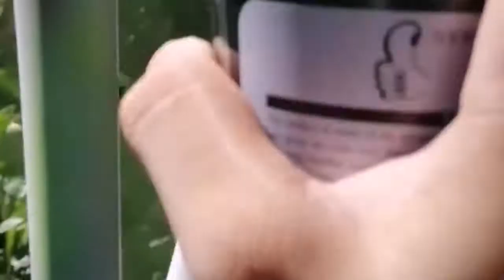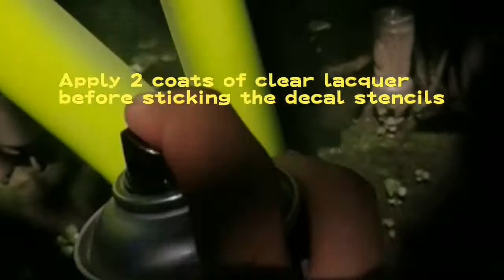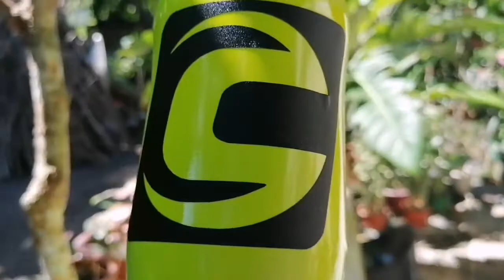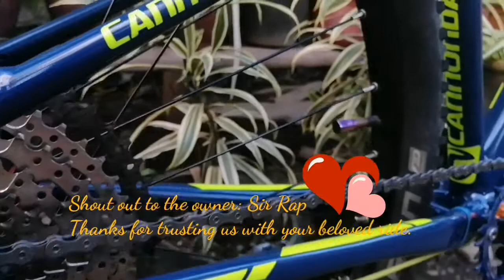MTB CUSTOM PAINT JOB: Redesigned edition Cannondale trail SL 4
Giving this aged Cannondale frame a retouch.

Share the Love and Stay Safe Everyone!